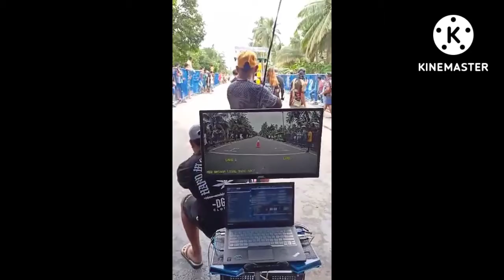New bataan drag race